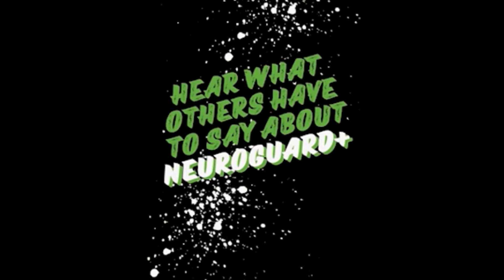4A Week 4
Grant and Terry talk week 3 and preview week 4